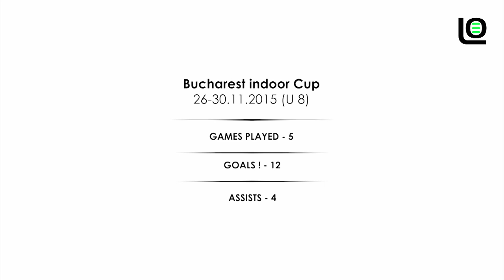FC Zimbru vs FC Steaua Bucharest Indoor Cup 2015 U8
Bucharest Indoor Cup  2015 U8

Bucharest indoor cup (Decembrie),Bucharest Cup(iunie),Cupa Juniorului -Buftea FRF (Aprilie)

TURNEE FOTBAL COPII SI JUNIORI

Buna prieteni! Numele meu este Saca Leo. Bine ați venit pe canalul dvs. de fotbal, unde vom călători lumea fotbalului și unde puteți învăța mișcări, dribble, trucuri și meciuri de fotbal valabile pentru tot felul de situații ... Nu uitați să vă abonați dacă vă place oricare dintre videoclipurile mele!